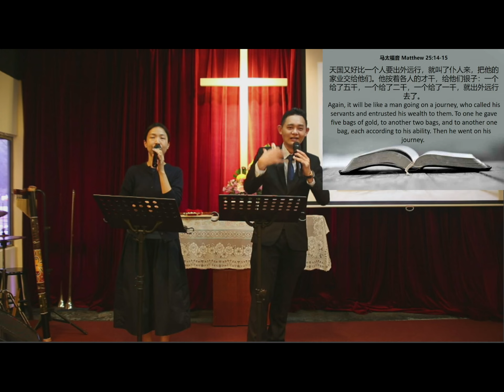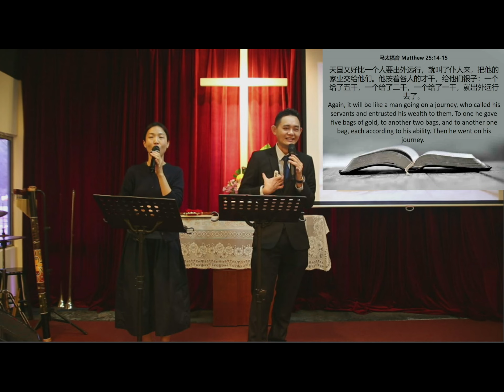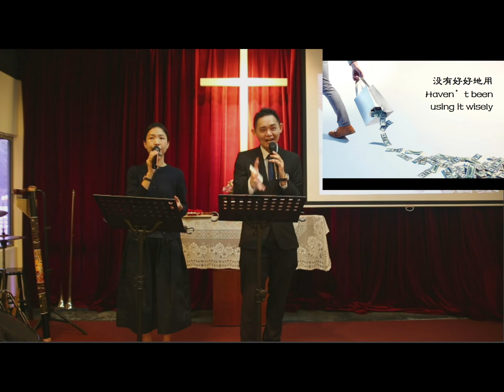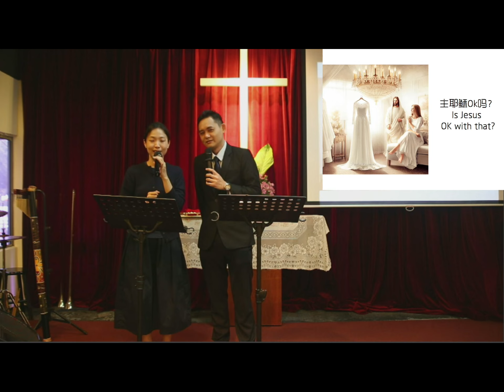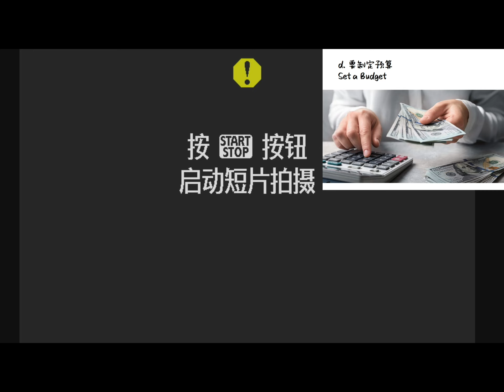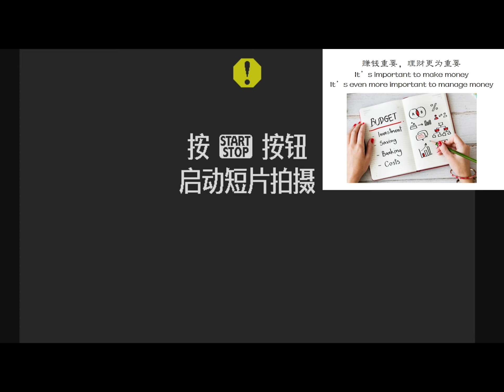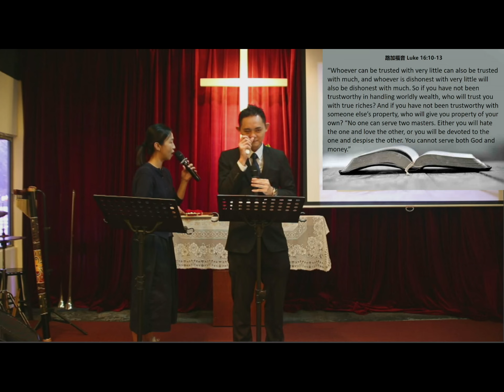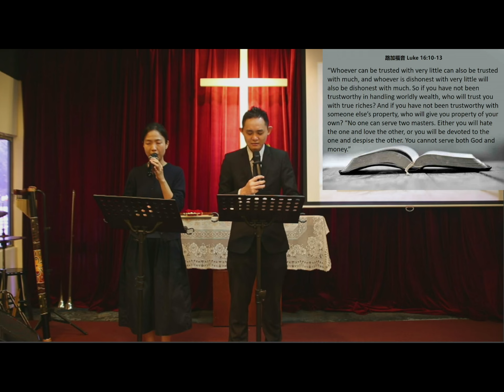HLC 150924 sermon 讲道